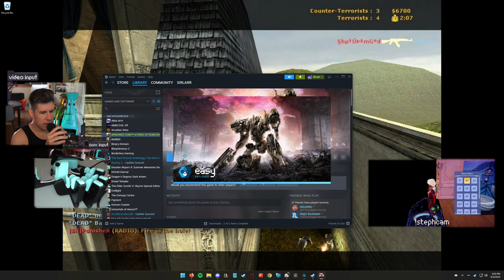Robo Bell Bottoms | Armored Core 6 Gameplay [#5]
Thank you Bandai Namco for the game code!

Platform: PC